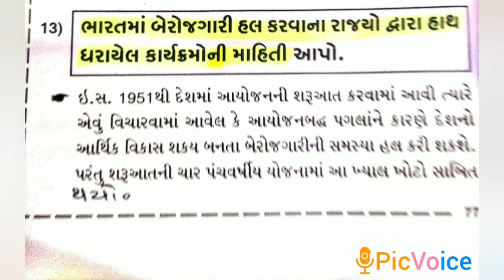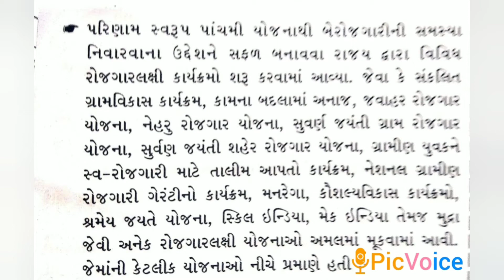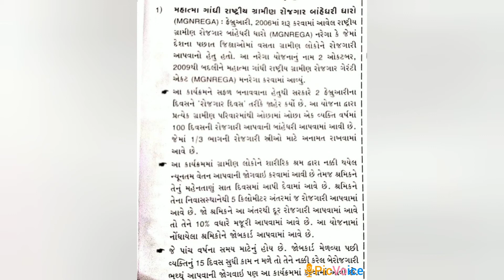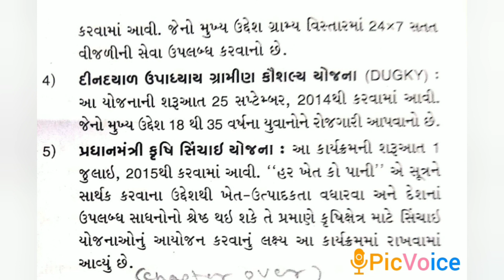Std12th અથૅશાસ્ત્ર ||ch-6/ભાગ-૫